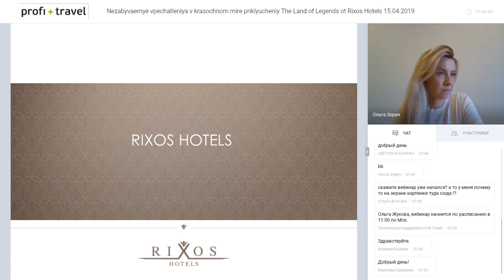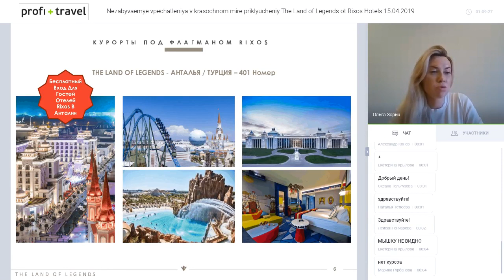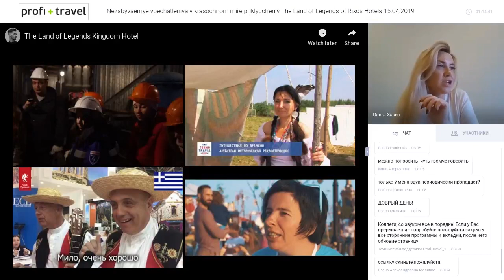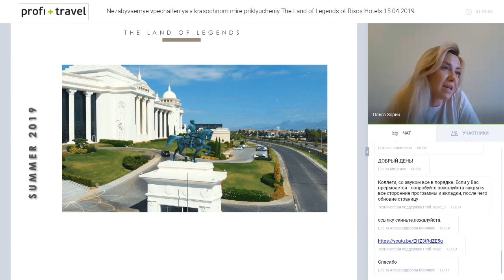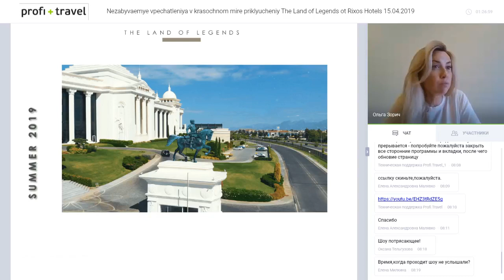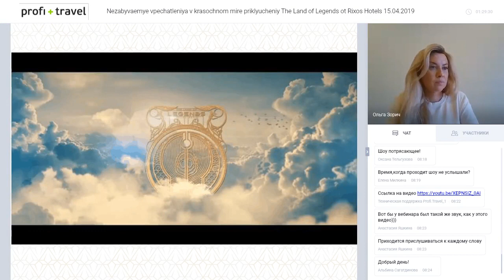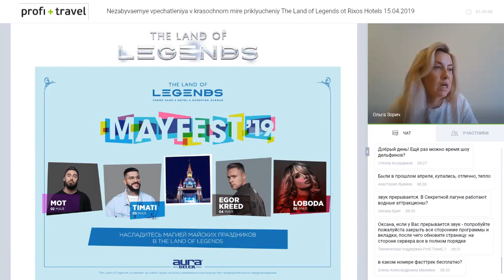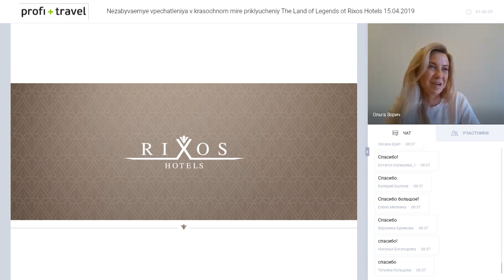Незабываемые впечатления в красочном мире приключений The Land of Legends от Rixos Hotels